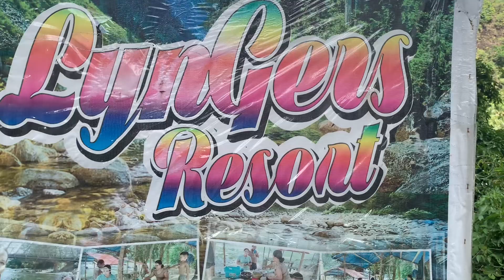MALIGO TA SA BUNGA RIVER||Jeiel Comiling